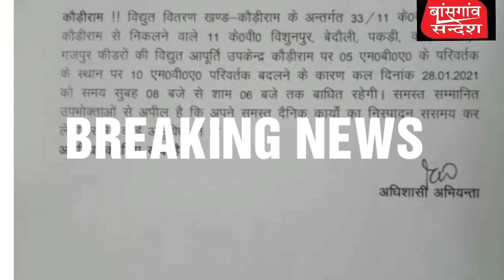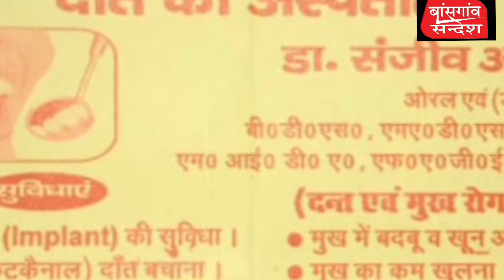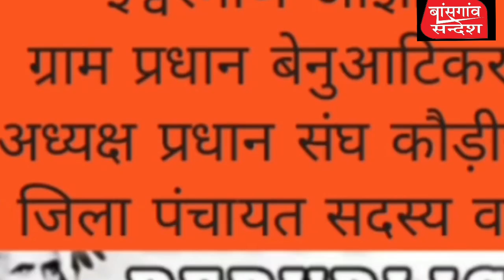Gorakhapur Nonstop News| Gorakhpur Super Fast News|गोरखपुर की ताजा खबर। Live News|Bansgaon Sandesh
बेवरी ने फाइनल में छोटी देवरी को हराकर विजेता की ट्राफी किया अपने झोली में
 गोला के रामामऊ गांव में चल रहे स्व तपस्वी राममूर्ति दास क्रिकेट टूर्नामेंट के आयोजन में फाइनल मैच बेवरी बनाम छोटी बेवरी के बीच खेला गया।  बेवरी ने फाइनल मैच की ट्रॉफी अपने झोली में कर लिया। मैच में मैन आफ द मैच खिताब बेवरी के कप्तान अतुल ने  70 की पारी खेलकर अपने नाम किया।  इस अवसर पर पप्पू रावत मुस्तकीम मुमताज सचिन कनौजिया विपिन कनौजिया नितिन राजन अनिल प्रदुम अभिनंदन आतिफ विकास इमरान अंसारी नारायण मिश्रा  अधिक संख्या में दर्शकगण मौजूद रहे।

बॉसगाँव मे अधिवक्ताओं ने जमकर किया नारेबाजी और पुतला फूंका
बॉसगाँव सन्देश। बॉसगाँव गोरखपुर (नीतीश सिंह)। सिविल बार एसोसिएशन के अधिवक्ताओं ने बार के अध्यक्ष वीरेन्द्र कुमार शुक्ला की अध्यक्षता में बैठक किया। बैठक में दिल्ली के लाल किला पर किसानों के द्वारा राष्ट्रध्वज के अपमान पर गुस्सा जताते हुये आज न्यायिक कार्य से विरत रहते हुए राज्यपाल से सम्बोधित ज्ञापन उपजिलाधिकारी बॉसगाँव को सौंपा। इस दौरान अधिवक्ताओं ने बॉसगाँव कचहरी से लेकर चौराहे तक जमकर नारेबाजी करते हुए बॉसगांव चौराहे पर पुतला  फूंका।
इस मौके पर वरिष्ठ अधिवक्ता राजेन्द्र कुमार त्रिपाठी, रणनजय सिंह , बार के पूर्व अध्यक्ष विनोद सिंह,जय प्रकाश सिंह,यशवंत सिंह श्रीनेत, जितेंद्र त्रिपाठी,राजू सिंह, कृष्ण मोहन पांडेय,मनीष सिंह, बीएन सिंह,नीतीश सिंह,कौशलेंद्र सिंह सहित अन्य अधिवक्ता मौजूद रहे

शिक्षक संघ का चुनाव सम्पन्न
बॉसगाँव । महाविद्यालय भटवली बाजार(उनवल) गोरखपुर इकाई शिक्षक संघ का चुनाव डा. बलवान सिंह , एसोसिएट प्रोफेसर, रक्षा एवं स्त्रातजिक अध्ययन विभाग महाविद्यालय भटवली बाजार उनवल, गोरखपुर चुनाव अधिकारी की उपस्थिति में सम्पन्न हुआ । जिसमें अध्यक्ष डॉ चन्द्रेश कुमार पाण्डेय, उपाध्यक्ष डॉ अनूप कुमार श्रीवास्तव , मंत्री डॉ मोहित को निर्विरोध चुना गया। इस अवसर पर प्राचार्य डॉ प्रतिभा पाठक ने विजयी प्रत्याशियों को बधाई देते हुए कहा कि यह शिक्षक संघ शिक्षक के हितों के लिए ही बनते हैं । इस अवसर पर महाविद्यालय के शिक्षक श् सनोज कुमार चौहान व अन्य कर्मचारी उपस्थित रहे।

 दिव्यांगजन शिविर के आयोजन में  15 अभ्यर्थियों का हुआ चिन्हाकन
गोला गोरखपुर । जिला दिव्यागजन सशक्तिकरण विभाग गोरखपुर द्वारा कृत्रिम अंग सहायक उपकरण योजना के अन्तर्गत दिव्यांगजन अधिकारियों की उपस्थिति में विकास खण्ड गोला मुख्यालय पर दिव्यांगजन चिह्नांकन शिविर आयोजित किया गया। जिसमें विकास खण्ड गोला मुख्यालय पर 15 दिव्यांगजन लाभार्थियों का सहायक उपकरण के लिए चिन्हाकन किया गया।इस अवसर पर शिविर में विभागीय अधिकारी व कर्मचारी पुष्पेश आर्य रवि कांत पांडे  सहित आदि कर्मचारी गण मौजूद रहे।

 बिशुनपुर के समाजसेवी शशांक राय बिक्कु ने नौनिहालों को एजुकेशन किट बांटा
बांसगांव ।ग्राम बिशुनपुर के रहने वाले समाजसेवी शशांक राय बिक्कु ने  एक अनूठी मिसाल पेश की है। शशांक राय बिक्कू ने करीब 150 की संख्या में नौनिहालों को पढ़ाई लिखाई से संबंधित एजुकेशन किट बांटा।  एजुकेशन किट पाकर बच्चों के चेहरे पर रौनक आ गई।बातचीत में उन्होंने बताया कि ये नौनिहाल ही हमारे देश के असली भविष्य हैं और इन्हें आगे बढ़ने के लिए किसी भी चीज की जरूरत होगी तो वो इसके लिए तैयार हैं।
इस अवसर पर सुनील राय, करुणेश राय, त्रिपुरारी राय सहित अन्य मौजूद रहे।

गोरखपुर के धस्की गांव में लगा चुनाव बहिष्कार का पोस्टर

गोरखपुर के बाँसगांव थाना क्षेत्र के अंतर्गत आने वाले ग्राम सभा धस्की के डढ़िया खुर्द गांव में चुनाव बहिष्कार का बैनर लगा हुआ है ।
इस बैनर में यह लिखा गया है कि अगर इस गांव में बूथ नहीं बनाया गया तो हम चुनाव का बहिष्कार करेंगे और वोट नहीं डालेंगे तथा इसकी जिम्मेदारी शासन प्रशासन की होगी ।

 मदरहा विद्यालय पर आयोजित हुआ अभिभावक चौपाल
।गोला विकास खण्ड में स्थित प्राथमिक विद्यालय मदरहा पर  अभिभावक चौपाल का आयोजन किया गया चौपाल में कार्यक्रम की शुरूआत करते हुए प्रधानाध्यापक अमित कुमार गुप्ता ने उ०प्र० सरकार द्वारा चलाए जा रहे मिशन प्रेरणा के अन्तर्गत ऑनलाईन शिक्षा को बढ़ावा देने के लिए  दीक्षा ऐप रीड एलांग ऐप  दूरदर्शन आकाशवाणी और टोल फ्री नम्बर के माध्यम से बच्चों के लिए जो शैक्षणिक कार्यक्रम आ रहा है उसके बारे में विस्तारपूर्वक चर्चा किया।इस अवसर पर एआरपी रामनयन शुक्ल सहायक अध्यापक विनयकान्त शर्मा शिखा प्रजापति शिक्षामित्र विद्याभूषण दास दुखहरन साहनी  सहित जागरूक अभिभावक गण मौजूद रहे।
 देवकली ने सरदहा को रोमांचक मुकाबले में दो रन से हाराया
गोला बड़हलगंज । स्व जीत नारायण सिंह जिला स्तरीय कैनवास बाल क्रिकेट प्रतियोगिता कुड़वाआम में बुधवार को देवकली गोरखपुर बनाम सरदहा आजमगढ़ के बीच खेला गया   देवकली दो रन से विजयी हुई।  जिसमे देवकली के कमलजीत यादव तीन विकेट प्राप्त किए जिससे उन्हें मैन आफ द मैच दिया गया।
इस अवसर श्रवण सिंह राजकुमार यादव घरभरन यादव समरजीत यादव  आशिक अली ओमप्रकाश दुबे  सहित आदि लोग मौजूद रहे।

कौड़ीराम,विशुनपुर, पकड़ी एवं गजपुर आदि फ़ीडरों के अंतर्गत कल 10 घण्टे रहेगी बिजली कटौती

विद्युत वितरण खंड कौड़ीराम के अंतर्गत 33 बटे 11 केवी उपकेंद्र कौड़ीराम से निकलने वाले 11kv बिशुनपुर बेदौली पकड़ी कौड़ीराम एवं गजपुर फ़ीडरों के अंतर्गत विद्युत आपूर्ति केंद्र कौड़ीराम पर पांच mba परिवर्तक के अस्थान पर 10 एमबीए परिवर्तक बदलने के कारण दिनांक 28 जनवरी 2021 को समय सुबह 8:00 बजे से शाम 6:00 बजे तक बाधित रहेगी
अतः समस्त सम्मानित उपभोक्ताओं से अपील है कि समस्त दैनिक कार्यों का निष्पादन समय पर करें जिससे कोई उन्हें दिक्कत न हों